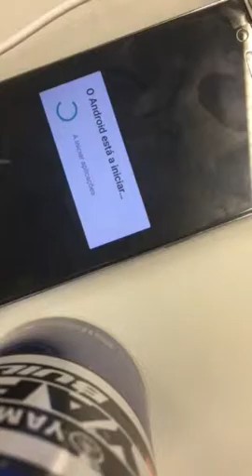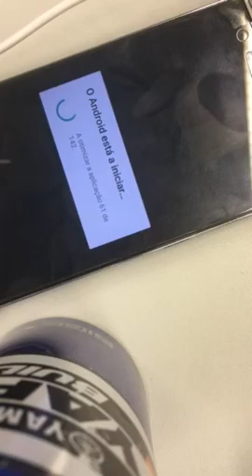One Plus One Loop after Ota update